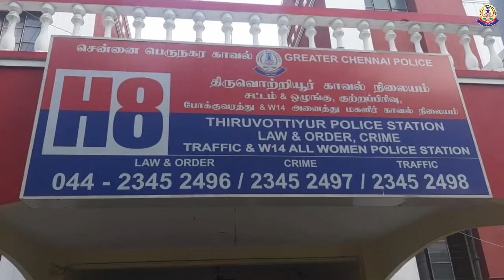சென்னை பெருநகர காவல் காணொளி:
ஆட்டோவில் பெண் பயணி தவறவிட்ட பணம் மற்றும் செல்போன் அடங்கிய கைப்பையை நேர்மையாக காவல் நிலையத்தில் ஒப்படைத்து உரியவரிடம் ஒப்படைக்க உதவிய ஆட்டோ ஓட்டுநரை சென்னை பெருநகர காவல் ஆணையாளர் அவர்கள் நேரில் அழைத்து வெகுமதி வழங்கி பாராட்டினார்கள்.

 சென்னை, எர்ணாவூர் பகுதியில் பழனி, (வ/60), என்பவர் சொந்தமாக ஆட்டோ ஓட்டி வருகிறார். பழனி 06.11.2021 அன்று சவாரிக்காக ஆட்டோ ஓட்டி வந்த நிலையில், ஒரு வயதான பெண்மணியை திருவொற்றியூரில் இறக்கிவிட்டு சென்றபோது, அவரது ஆட்டோவின் பின் இருக்கையில், ஒரு கைப்பை இருந்ததும், அதிலிருந்து செல்போன் ஒலித்ததும் கேட்டபோது, பயணி யாரோ ஒருவர் மேற்படி கைப்பையை ஆட்டோவில் தவறவிட்டது தெரியவந்தது. உடனே, பழனி மேற்படி கைப்பையை H-8 திருவொற்றியூர் காவல் நிலையத்தில் ஒப்படைத்ததின்பேரில், விசாரணை செய்து, அதில் 1 செல்போன், பணம் ரூ.1,000/- மற்றும் வங்கி ஏ.டி.எம் கார்டு இருந்தது தெரியவந்தது.

மேலும் காவல் குழுவினர் விசாரணை செய்ததில், மேற்படி கைப்பை திருமதி.ராஜேஸ்வரி, (பெ/63), திருவொற்றியூர், என்பவருடையது என்பதும், பழனியின் ஆட்டோவில் பயணம் செய்தபோது தவறவிட்டதும் தெரியவந்தது.

 அதன்பேரில், கைப்பையின் உரிமையாளர் ராஜேஸ்வரி என்பவருக்கு தகவல் கொடுத்து வரவழைத்து, விசாரணை செய்து, அவருடைய கைப்பையா என உறுதி செய்து, மேற்படி கைப்பை ராஜேஸ்வரியிடம் ஒப்படைக்கப்பட்டது.

 மேற்படி சம்பவத்தில் பணம் ரூ.1,000/- மற்றும் வங்கி ஏ.டி.எம் கார்டு அடங்கிய கைப்பையை நேர்மையான முறையில் காவல் நிலையத்தில் ஒப்படைத்த ஆட்டோ ஓட்டுநரை சென்னை பெருநகர காவல் ஆணையாளர் திரு.சங்கர் ஜிவால், இ.கா.ப., அவர்கள் 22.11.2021 அன்று நேரில் அழைத்து பாராட்டி வெகுமதி வழங்கினார்.